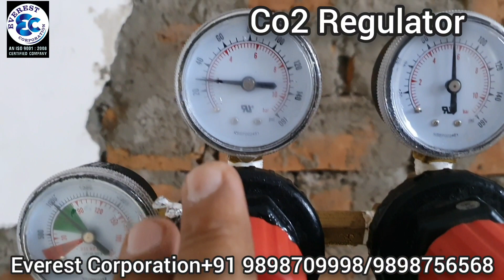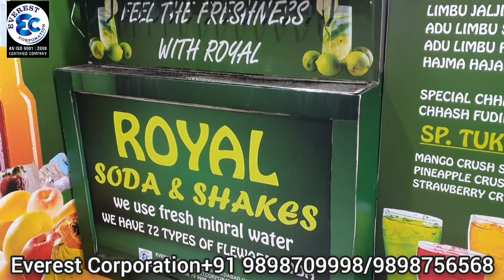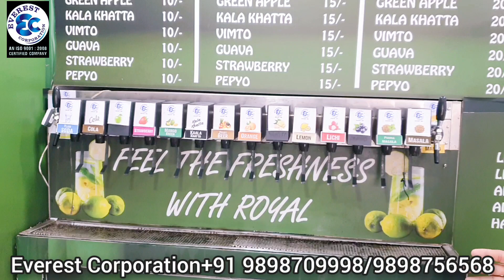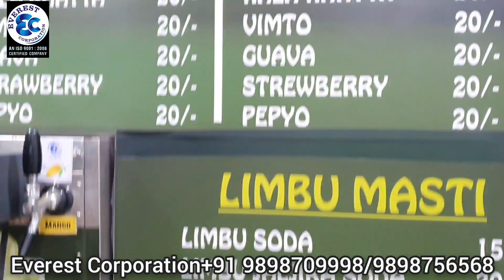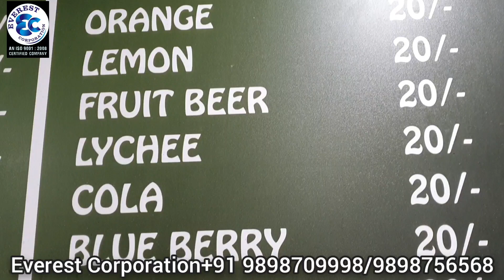soda machine / soda shop buisness / soda fountain machine / carbonated juice machine / soda shop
we have many type of different model of soda vending machine from 1 vale to 22 valves.
chillar model , Regular shop models and soda machine for vehicle also available.
      Electric and Non electric both type models are available.

            We are manufacturing all type of soda shop machine, soda bottle filling machine, soda machine body, External jumbo carbonator, Mini rotary soda bottling plant, all machine's body and all type of spares.

Everest Corporation
Sarkhej ahmedabad main road,
N.H. 8 A
Nr, Royal hotel, sarkhej dhal
Ahmedabad, Gujarat.

हमारे यहाँ सभी प्रकार के सोडा बॉटल फीलिंग मशीन,सभी प्रकार के लिक्विड फिलिंग मशीन, सोडा फाउंटेन मशीन और सभी प्रकार के स्पेर् पार्ट्स उपलब्ध है। ज्यादा जानकारी के लिए कॉल या वोटसप् करे।